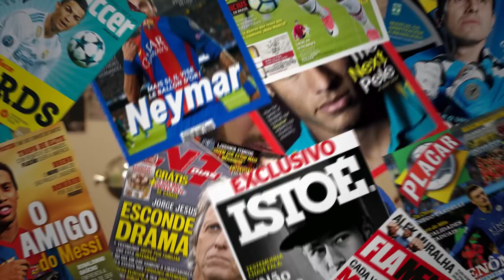RENATO com PRÉ ACERTO com ATLÉTICO-MG e ROGER PODE VIRAR OPÇÃO para o GRÊMIO!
Renato Portaluppi com pré acerto com Atlético-MG e Roger Machado é um nome querido nos bastidores para o Grêmio!